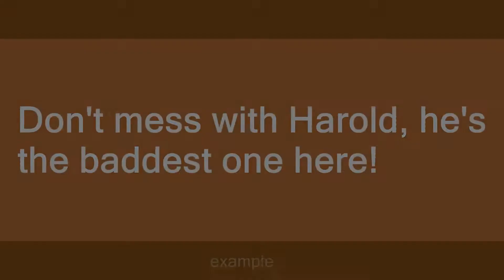Baddest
Slang flashcards: